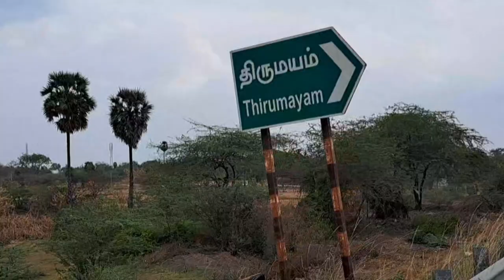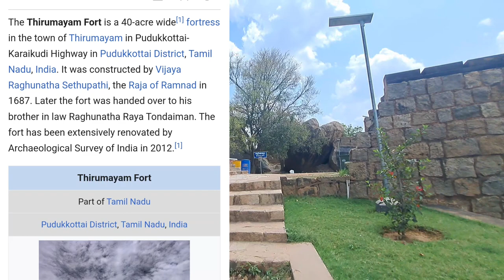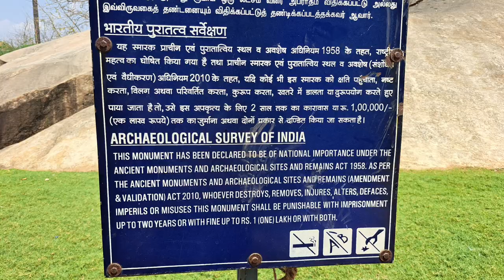Beatiful Stone Fort Made by Raja of Ramnad in 1687 // Thirumayam Fort Tamil Nadu / Gorkha Vlogger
Beatiful Stone Fort Made by Raja of Ramnad in 1687 //  Thirumayam Fort Tamil Nadu // While going Chennai To Rameshwaram highway by bicycle

Hello Guys & Thank you 😊

My Name is Sobi Pradhan from Margherita Assam & i am Gorkha & Proud To Be Gorkhali.
I am started my Youtube on 1 Jan 2024. Now i am traveling all India by bicycle.  Its my dream.

The Thirumayam Fort is a 40-acre wide[1] fortress in the town of Thirumayam in Pudukkottai-Karaikudi Highway in Pudukkottai District, Tamil Nadu, India. It was constructed by Vijaya Raghunatha Sethupathi, the Raja of Ramnad in 1687. Later the fort was handed over to his brother in law Raghunatha Raya Tondaiman. The fort has been extensively renovated by Archaeological Survey of India in 2012.
The fortress is of great historical significance and was an important stronghold of rebel chieftains in the Polygar Wars. Oomathurai, the brother of Panchalankurichi chieftain Kattabomman was captured in this fort. The fort is locally known as Oomayan Kottai(fort of the dumb).[2] The fort is maintained and administered by the Archaeological Survey of India as a ticketed monument.

All India bicycle ride, All india bicycle ride 2024, All india solo Bicycle Ride, Gorkha Vlogger, Gorkha youtuber, Gorkha traveller, Assam Gorkha, be Gorkhali, Kolkata to Kanyakumari ride, Kolkata to Rameshwaram ride, Kolkata to Kanyakumari bicycle ride, Kolkata to Rameshwaram Bicycle Ride, traveling vlog, traveling Video, Assam nepali Vlogger, Thirumayam rock Fort Tamil Nadu, Thirumayam Fort Temple, Tamil Nadu tourist places, Tamil Nadu ancient monument, Chennai To Rameshwaram highway